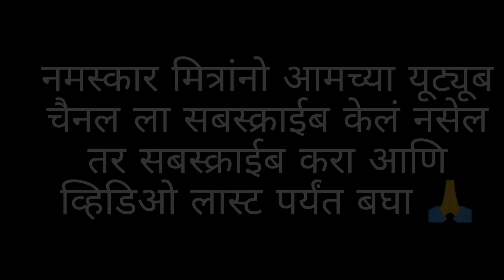नागपंचमी मुळं नवऱ्याच लंफड उघडं पडलं । नागपंचमी स्पेशल | पोट धरून हसाल😱🤣😜youtube